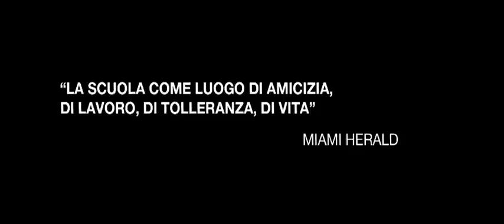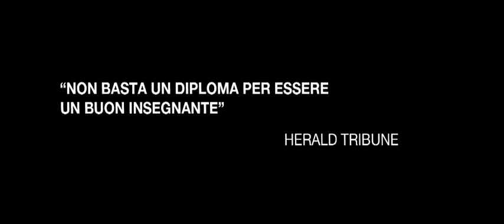Monsieur Lazhar - Trailer Italiano